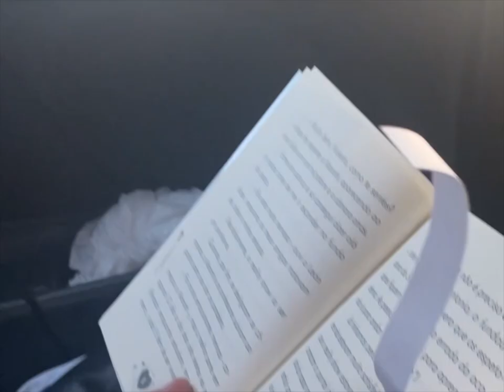Estivemos Com Os Jogadores Do FC Porto E Último Jogo Do Meu Namorado- vlog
Olá, sejam bem-vindos a mais um vídeo (depois de muito tempo) aqui no canal ehehe.👋🏼

Último vídeo/vlog do ano sobre a ida ao Olival para estar com o plantel do FC Porto e o último jogo do ano do meu namorado.🥰

Espero que gostem de mim e se divirtam tanto comigo como eu a fazer isto.

Beijinho, Ritinha ❤️